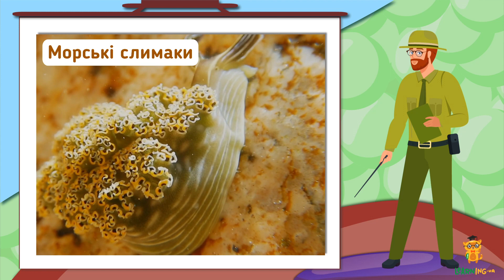Дива природи. Явища навколо нас. Голозяброві полюски, або Морські слимаки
Підводний світ сповнений цікавинок і яскравих, дивовижних істот. З цього відео Вчитель починає захоплюючу подорож Світовим океаном. Перше занурення подарує нам знайомство з тендітними, яскравими створіннями — морськими слимаками. Подробиці у відео!